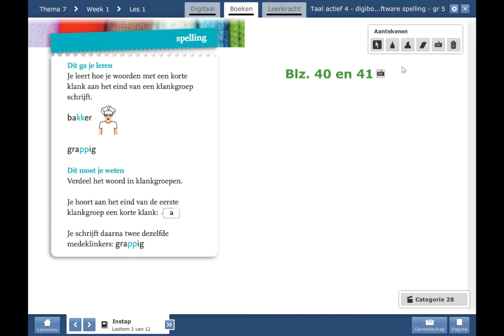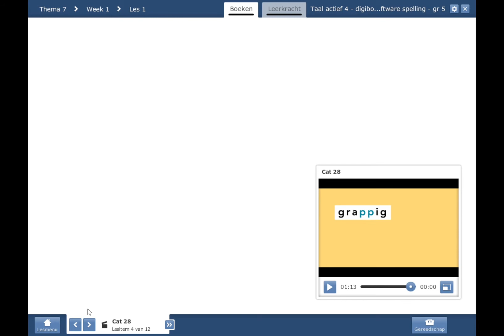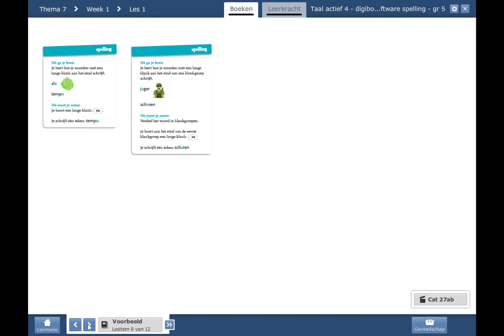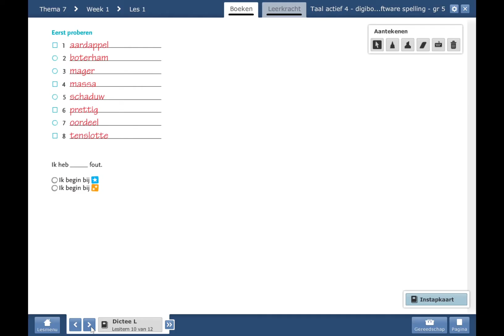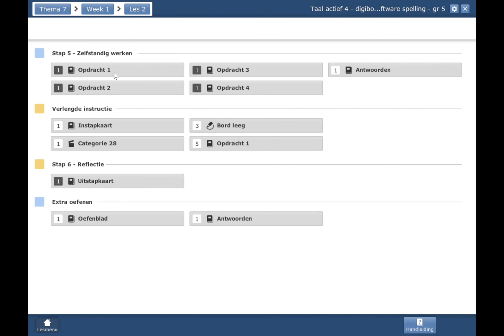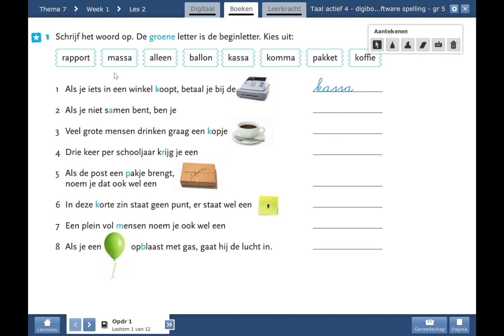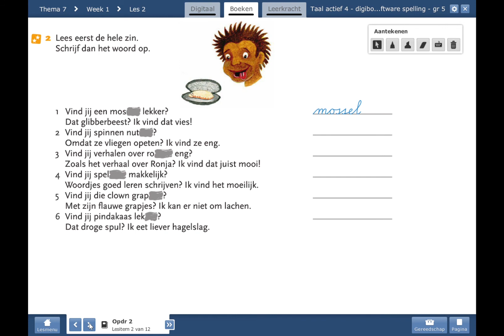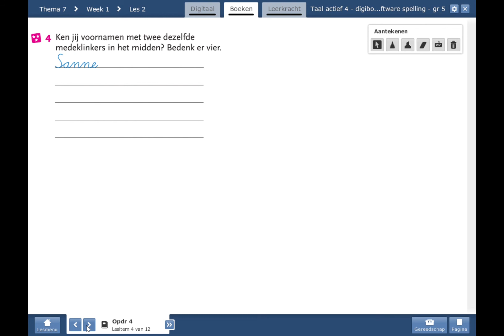Spelling les 1 en 2 groep 5